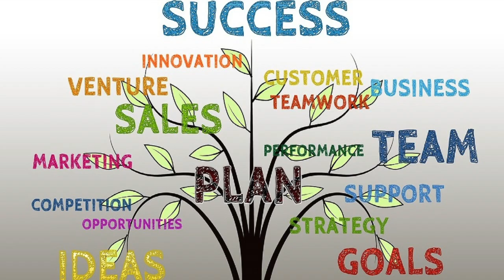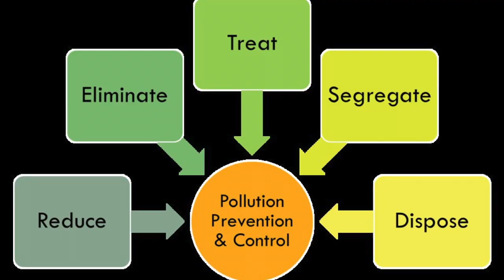How to start E-Rickshaw Business | Pros, Cons, Price, Manufacturers of E-Rickshaw in India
आप सभी ने देखा ही होगा कि छोटे-छोटे शहरों में ज़्यादातर बैटरी रिक्शा के माध्यम से सवारियों को इधर-उधर पहुँचाया जाता है | छोटे शहरों में क्या ये आपको बड़े शहरों में भी जरूर देखने को मिल जायेंगे | अगर कोई व्यक्ति  आसपास में ही किसी एक स्थान से दूसरे स्थान पर जाना चाहते हैं तो वे बड़े परिवहन के बजाय ई – रिक्शा का प्रयोग कर अपने गंतव्य तक पहुँच जाते हैं | समय की कमी को ध्यान में रखते हुए लोग यही कोशिश करते हैं कि आसपास जाने के लिए पैदल न चलकर वह किसी परिवहन का सहारा ले ले | ऐसे में सबसे सस्ता और सुगम परिवहन ई रिक्शा होते हैं जो आस-पास में ही मिल जाते हैं | यदि आपके पास कोई भी काम नहीं है और आप ज़्यादा पढ़े-लिखे भी नहीं हैं तो भी आपको घबराने की जरुरत नहीं है क्योंकि आप भी ई-रिक्शा के जरिए काफी अच्छी कमाई कर सकते हैं | तो चलिए जान लेते हैं किस प्रकार आप ई-रिक्शा के जरिए हजारों रुपए महीना कमा सकते हैं |